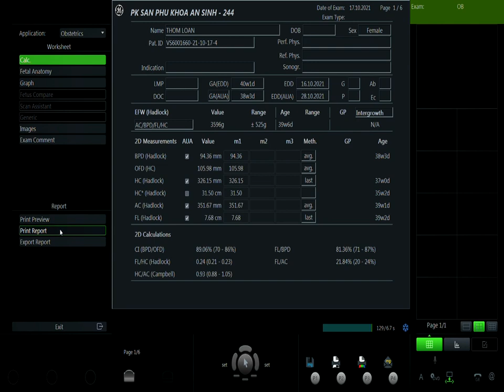đặng thị thơm loan 17.10 v1